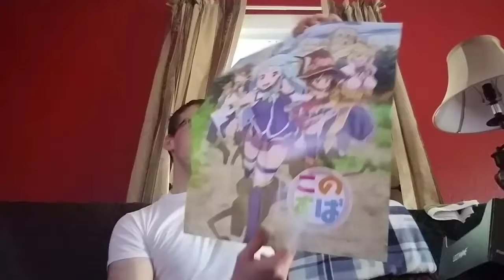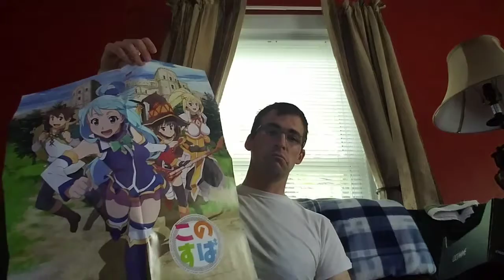QUIRKY! LOOT ANIME!! Smithy's Forge unboxing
Last unboxing video for awhile